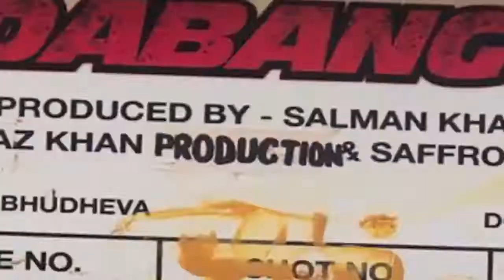Salman Khans Dabangg 3 Shoot In Trouble - Latest Bollywood Gossips 2019 - बॉलीवुड की नई खबर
Salman Khan's Dabangg 3 film shoot in trouble it seems. Film has been issued a notice by Archaeological survey of India. The ASI has ordered Salman and his team to remove two pieces of set which were being constructed at the historic Jal Mahal in Mandu, Madhya Pradesh.